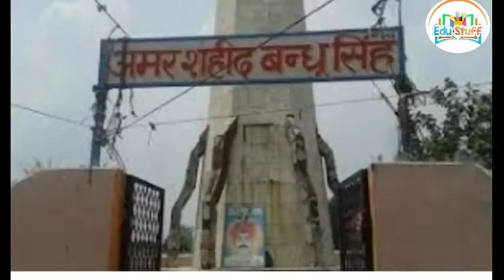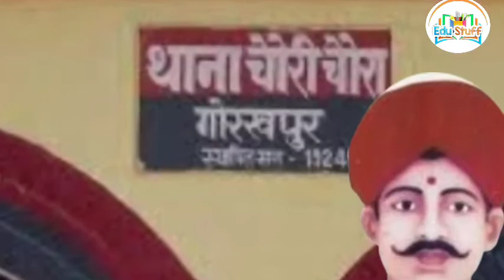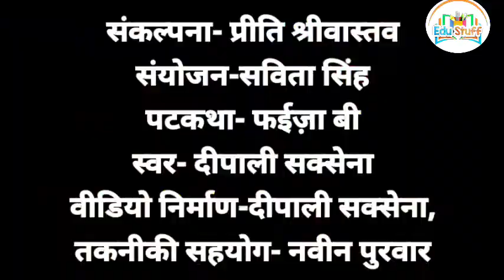बाबू बंधू सिंह कक्षा 6 पाठ 27